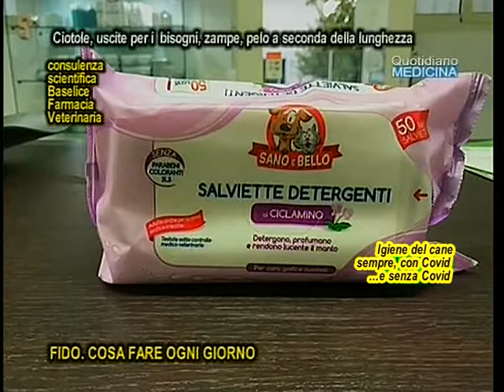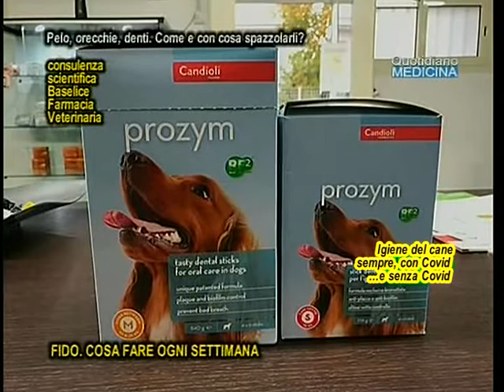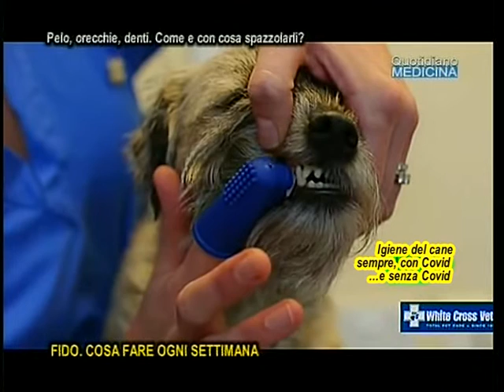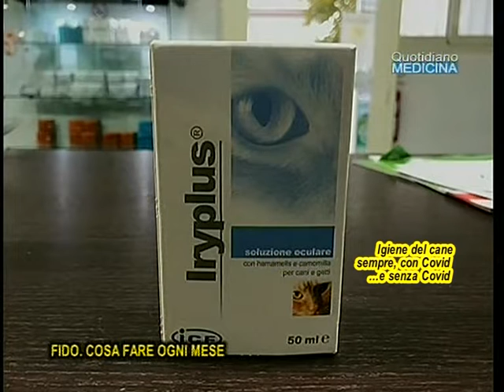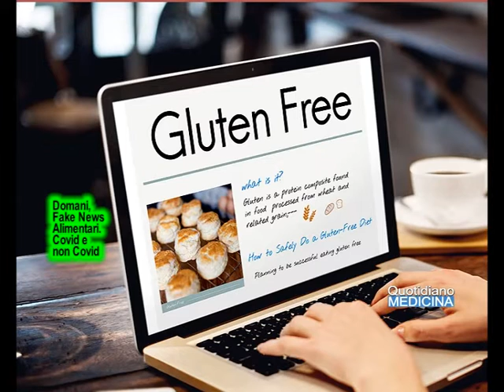Igiene del cane, Covid o non Covid: ogni giorno, ogni settimana, ogni mese, ogni 6 mesi, sempre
Dog hygiene, Covid or non-Covid: every day, every week, every month, every 6 months. Always

Se abbiamo un animale a casa, il nostro compagno a quattro zampe, in particolare il cane, allora attenzione anche alla sua igiene. Non perché il cane sia un potenziale vettore virale, non c’è alcuna documentazione scientifica in merito, anzi si ipotizza il contrario, e cioè che gatti e cani debbano temere noi come possibile vittime. Ma l’igiene, personale e del cane, in questo periodo va osservata con particolare rigore. Il MnSalute consiglia semplicemente, al rientro da ogni passeggiata, di provvedere alla sua igiene, pulire soprattutto le zampe evitando prodotti aggressivi e quelli a base alcolica che possono indurre fenomeni irritativi, provocando prurito e usando invece prodotti senza aggiunta di profumo (es. acqua e sapone neutro), proprio come facciamo con le nostre mani. Per il mantello si consiglia di spazzolarlo e poi passare un panno umido. (continua) (apri il video) Testimonianza dott. Annabella Vespoli, Medico Veterinario